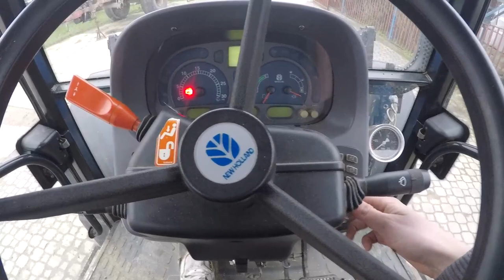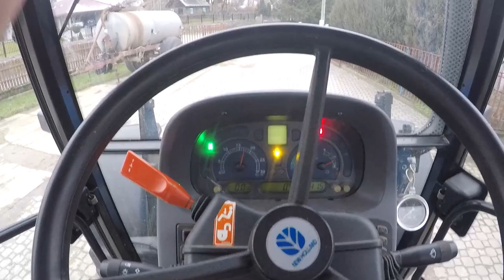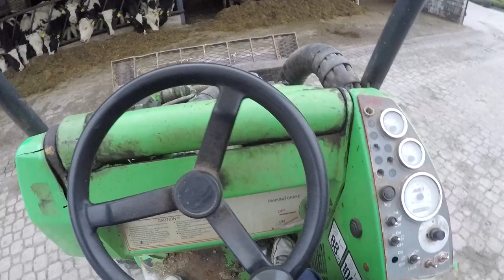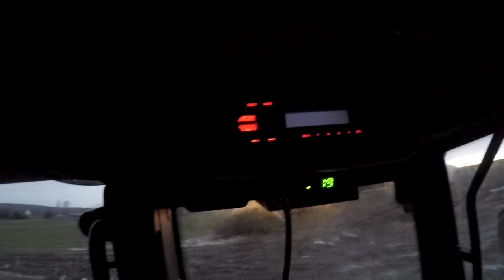New Holland Nie Chce odpalić ?! Zimowe Codzienne obowiązki | Ponad 130 Krów ? | Agro Vlog #1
Witam wszystkich w Pierwszym Vlogu !! Dziś odwiedziłem gospodarstwo rolne w którym jest ponad 140 krów :D zobaczycie jak wyglądają tam codzienne obowiązki. Mieszanie paszowozów transport paszy itp..
Mam nadzieje, że będziecie wyrozumiali jest to w końcu mój pierwszy vlog :D

Montaż: Adobe Premier Pro
Kamery: GoPro Hero 5 Black